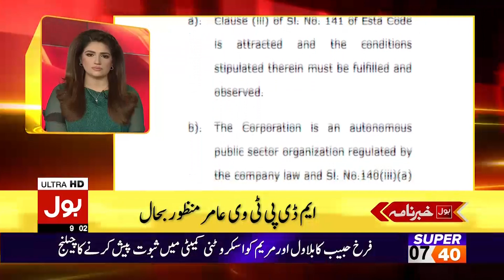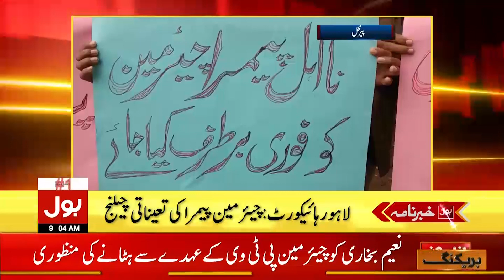Imran Khan on Foreign Funding | BOL News Headlines 9:00 AM | 16th January 2021 | BOL News Bulletin